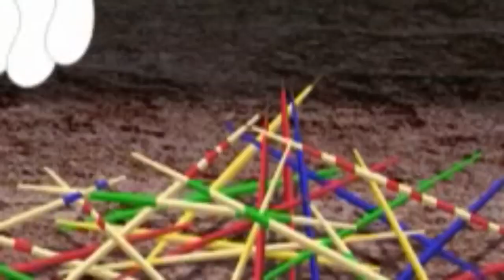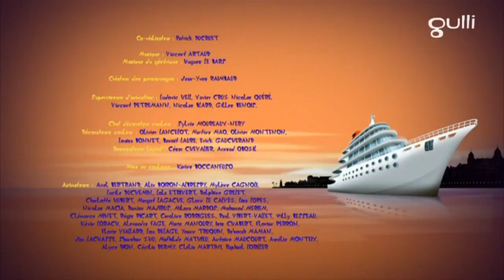Oggy and The Cockroaches 🎳 Season 6 🎳 The bowling champion ⏳ Full HD New